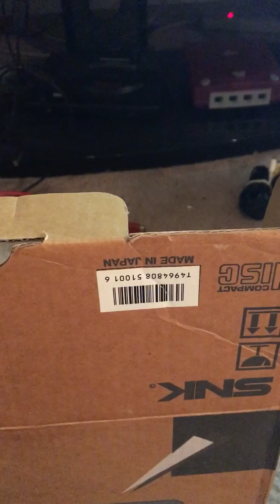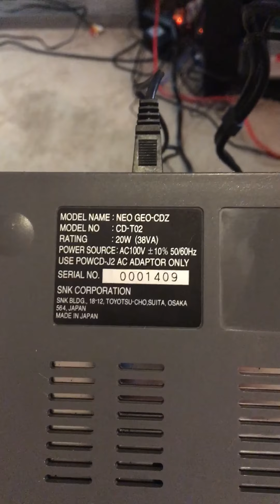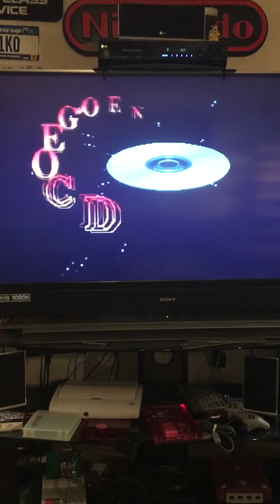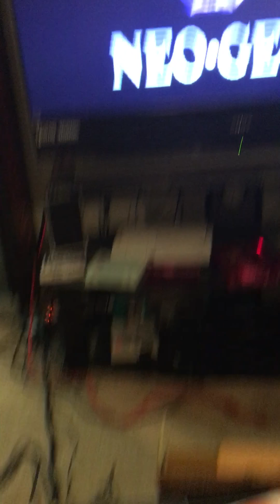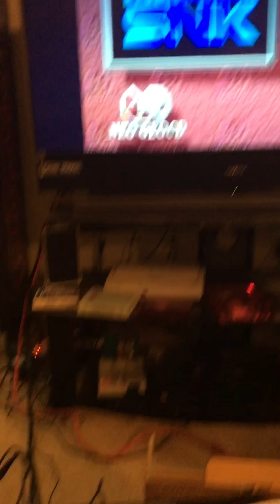Neo Geo CDZ laser not working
Hey guys, just got this from a seller on EBay and the laser is dead. This is proof for him, as well as to show others what a non-working system looks like. I will hopefully be doing a room tour again here soon.